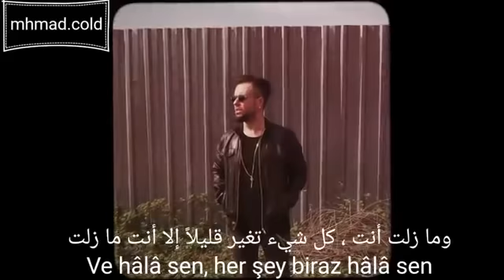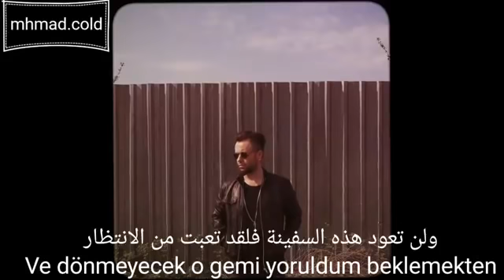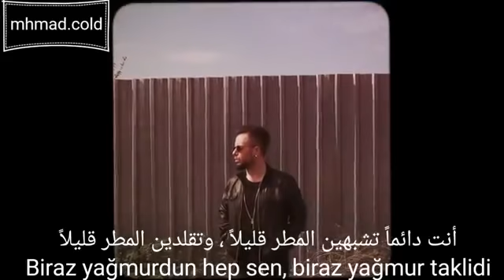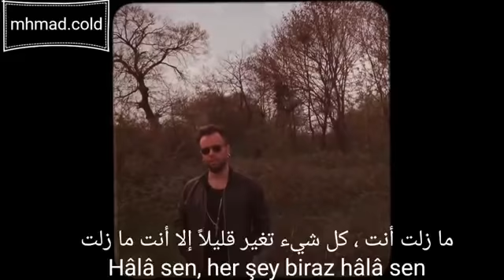أغنية الحلقة 39 من مسلسل الطائر المبكر مترجمة للعربية Emre Aydın - Her Şey Biraz Hala Sen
أغنية الحلقة 39 من مسلسل الطائر المبكر مترجمة للعربية (إيمره أيدن - كل شيء تغير قليلاً إلا أنت ما زلت) Emre Aydın - Her Şey Biraz Hala Sen

أغنية الحلقة 6 من مسلسل الغني والفقير مترجمة للعربية (إيمره أيدن - كل شيء تغير قليلاً إلا أنت ما زلت) Emre Aydın - Her Şey Biraz Hala Sen

وللمزيد من أغاني الفنان والمغني التركي إيمره أيدن الدخول على قائمة التشغيل الخاصة بالفنان:

والرجاء الإعجاب بالفيديو والاشتراك بقناتنا على اليوتيوب لدعمنا على الاستمرار بالترجمة والنشر